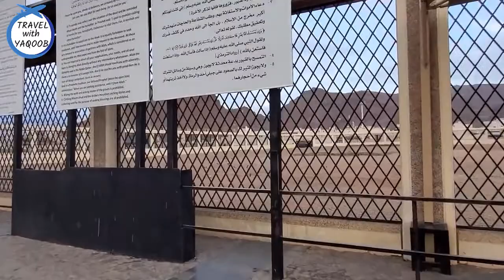Visit of Syed Al-Shuhada Ghazwa Uhud | سید الشہدا غزوہ احد کی زیارت